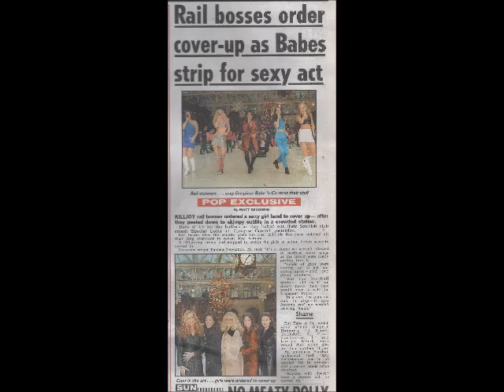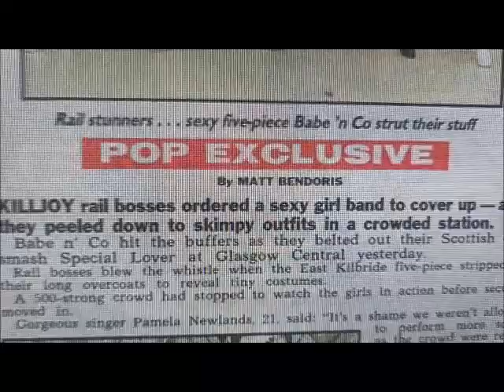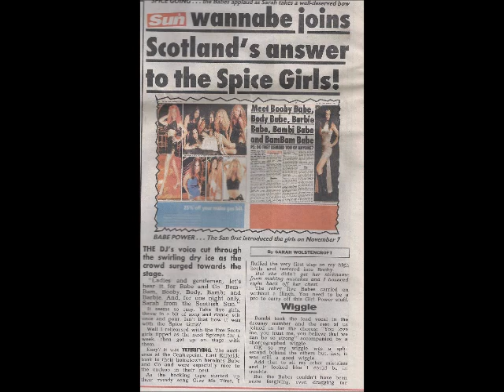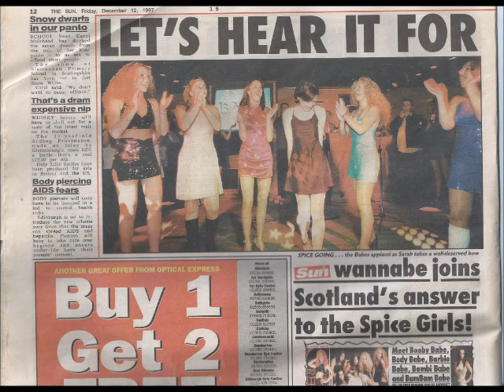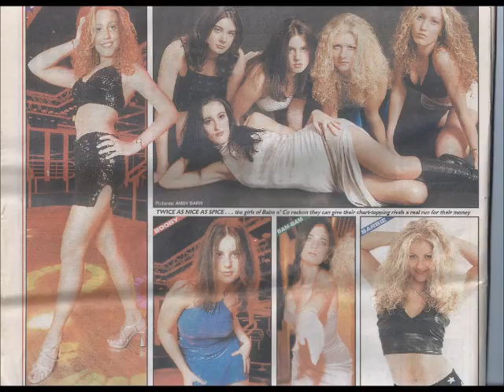Special Lover - Babe 'n' Co [Featuring Elle Newlands]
Girl band from East Kilbride from 1997 with Elle, Mhairi, Hazel, Lauren and Angela. Featured in the Sun newspaper.
Song Special Lover - copyright Ian and Peter Gough, Alan Beattie
Recorded Riverside Studio Busby